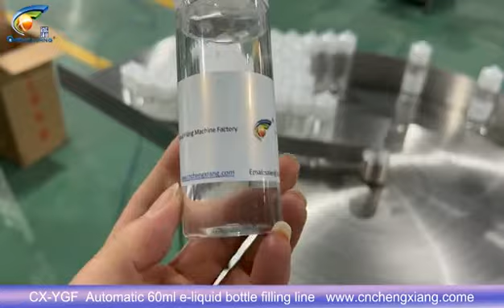CX-YGF Automatic 60ml e-liquid bottle filling line | 120ml e-liquid filling line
Excited to share with you, let's check out the video for more details.
This is a video about a set of equipment (CX-YGF Automatic 60ml e-liquid bottle filling line) in our company.The company has been engaged in this industry for 18 years. The company's mechanical equipment is very advanced, with excellent performance, durability and exquisite workmanship.We can also customize according to your requirements.